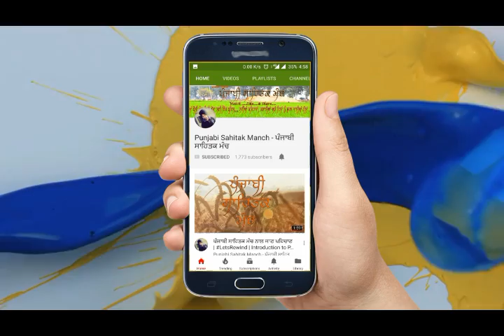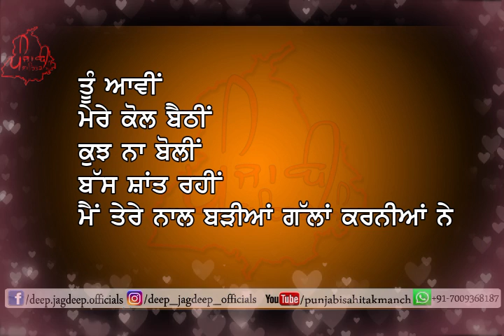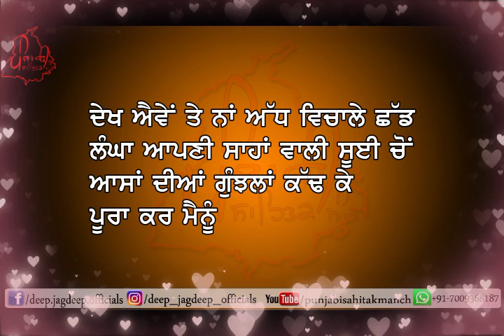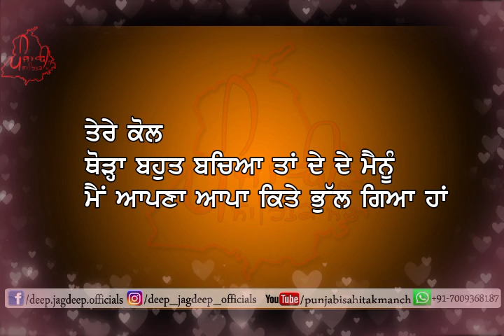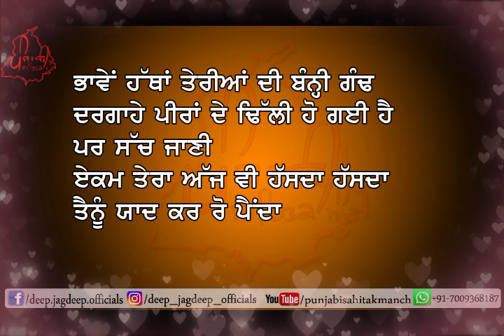💔💔ਪੰਜਾਬੀ ਸ਼ਾਇਰੀ 💥💥 | 🖊️🖊️Another Level of Punjabi Poetry 🔥🔥| Best Punjabi Share📣📣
Poem By Ekam Beimaan
Recited By Deep Jagdeep

ਧੰਨਵਾਦ ।